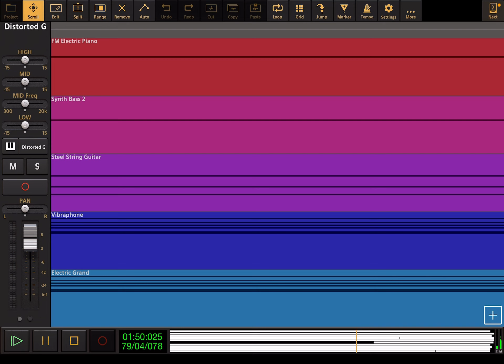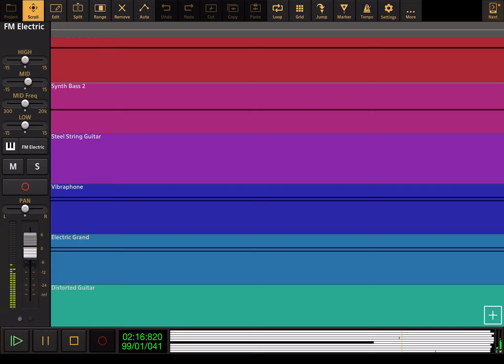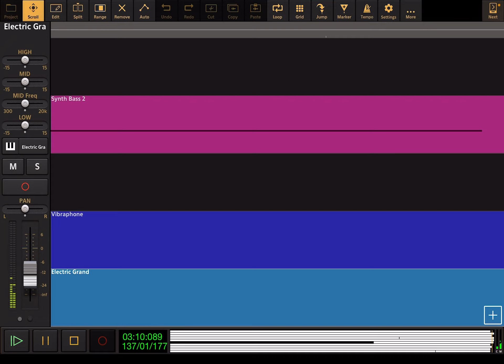Elton John - I’m Still Standing - Audio Evolution Cover